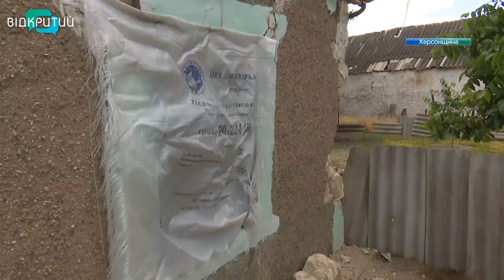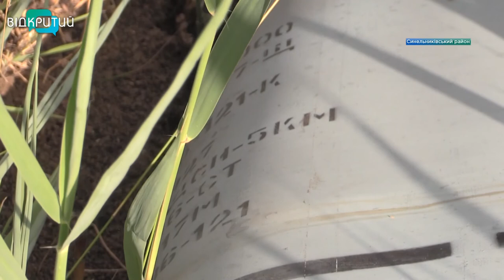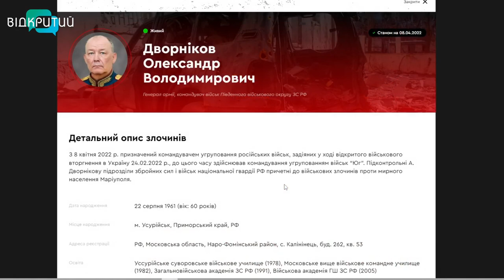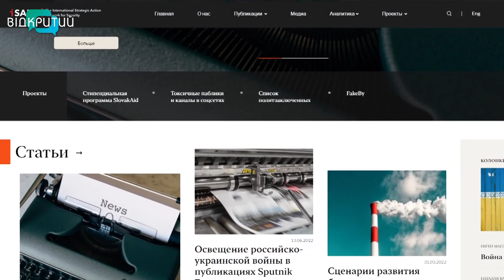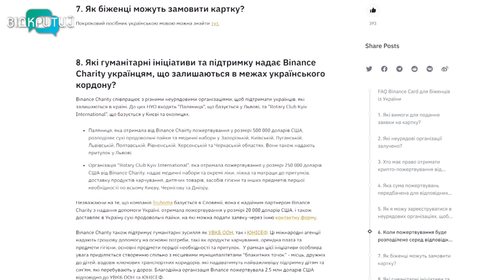Новини OPEN NEWS від 20 червня 2022 року 20:15